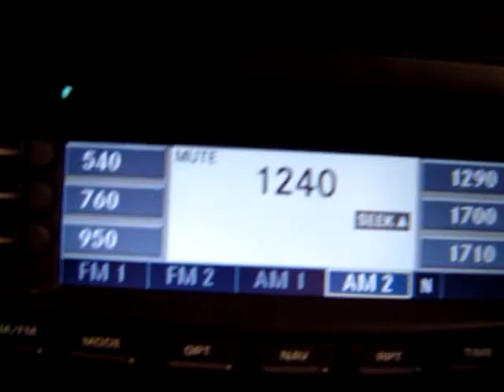Dodge ram 1500 navigation system start up